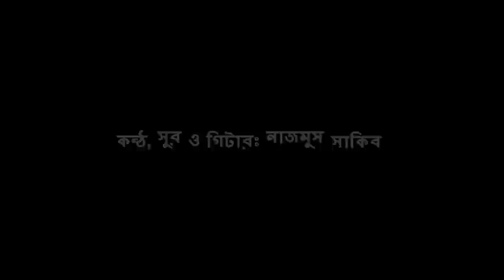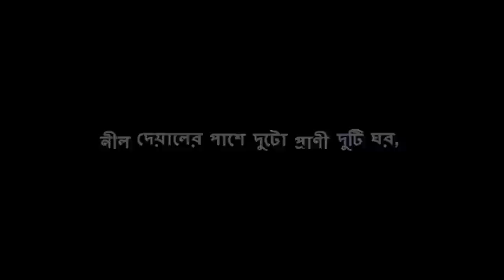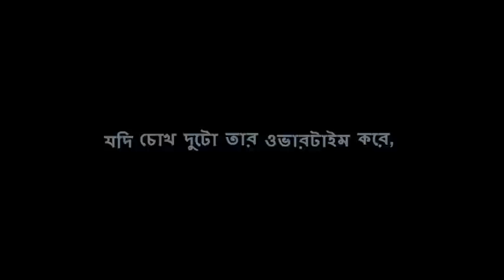রাতজাগাদের গান - স্বরব্যাঞ্জো | Raatjagader Gaan Swarobanjo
রাতজাগাদের গান - স্বরব্যাঞ্জো
কথা, সঙ্গীতায়োজন ও মিক্সিংঃ Ragib Neyaz RaFi
কন্ঠ, সুর ও গিটারঃ Nazmus Sakib
রেকর্ডিং লেবেলঃ স্টুডিও যন্তর-মন্তর ঘর , রাজশাহী।
** গানটি ক্রিয়েটিভ কমন্স লাইসেন্সের অন্তর্ভুক্ত, যে কোন অবাণিজ্যিক কাজে বিনামূল্যে ব্যবহারযোগ্য

গানের কথাঃ

যদি চোখ দুটো তার ওভারটাইম করে,
কোন চাকুরীজীবির সততার সংসারে,
যদি পাহাড়প্রমাণ ঋণের বোঝা
চোখ না বোঁজার পথটা দেখায়
অন্নপূর্ণা হোক তব তমসাই।
যদি সামাজিক জীব হয়ে যায় নিশাচর,
নীল দেয়ালের পাশে দুটো প্রাণী দুটি ঘর,
যদি প্রতারিত চোখের অশ্রুধারায়
আপন হারার কষ্ট বাড়ায়
স্নেহের চাদর হোক না অনিদ্রাই।
যদি স্বপ্নগুলো ভেঙ্গে যায় কোন রক্তিম হওয়া সাদা তে,
এই আশাহত কোন সমাজের ধাঁধা তে
চার দেয়ালের মাঝে বন্য সব ডানপিটেদের জন্য
এই রাত্রি আসুক ঘুম হয়ে কাঁদাতে।
এই রাত হোক তবে ঘোর কাটানোর রাত,
কিছু তন্দ্রাভ্রষ্ট জেগে থাক জেগে থাক
দূর পথিকের বিশ্রামে, তার শান্ত শীতল ঘামে,
সব কষ্টগুলোও কেটে যাক কেটে যাক।